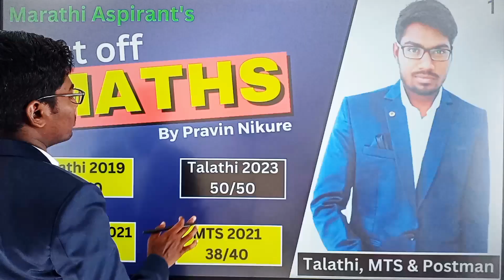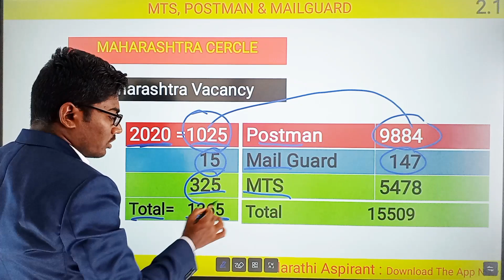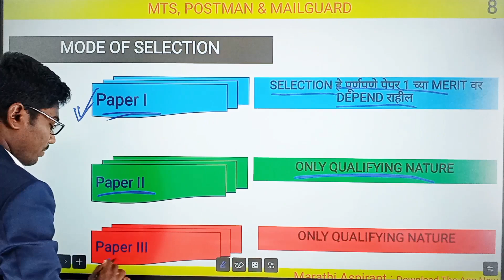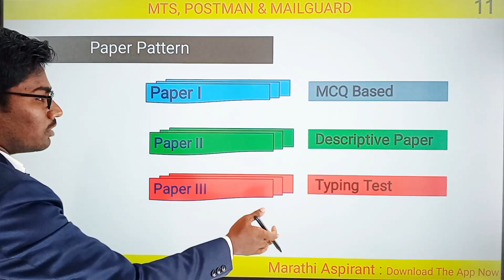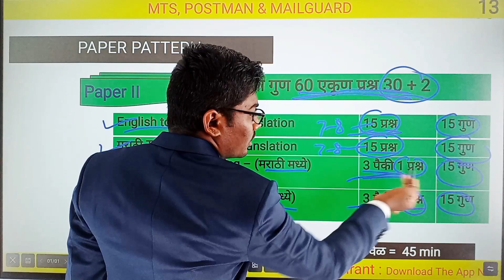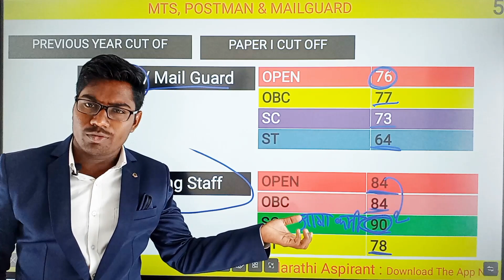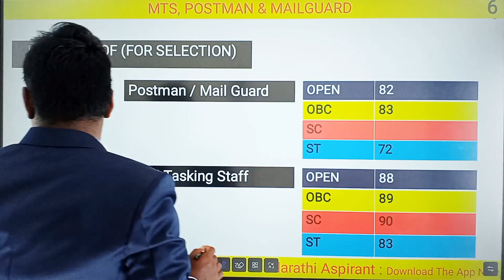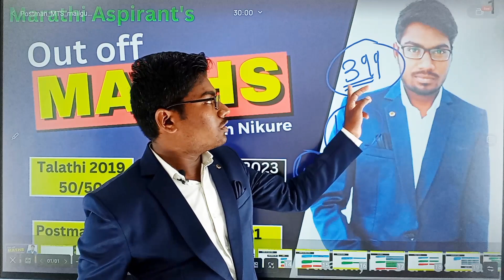Postman/Mailgaurd & MTS Bharti Information | पोस्टमन एमटीएस मेलगार्ड संपूर्ण माहिती Marathi Aspirant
pravin Nikure
postman mts Mailgaurd Bharti Information

Join Marathi Aspirant Official Telegram Channel